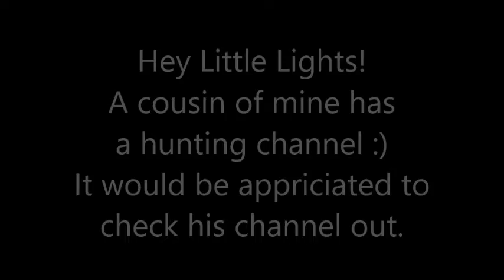II Sneak Peak ;) II